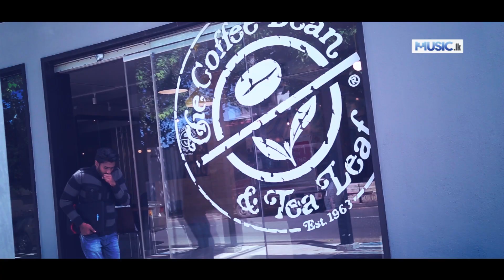Wisi Wasarak - Lucky Karunanayake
NA

Artist - Lucky Karunanayake
Lyrics - Lucky Karunanayake
Video Production - WideAngle Productions